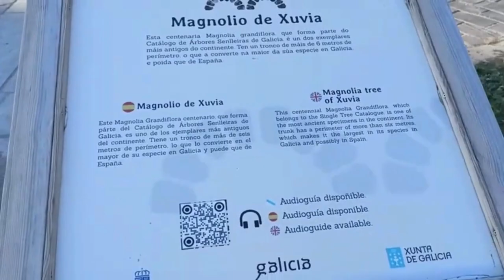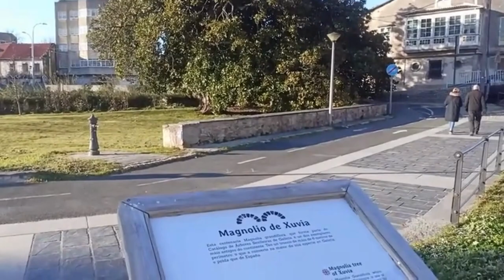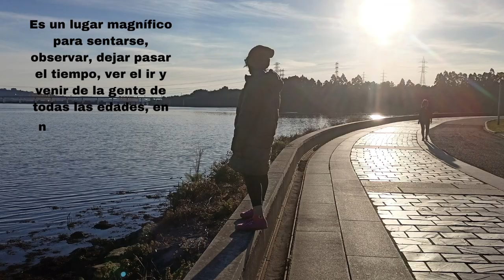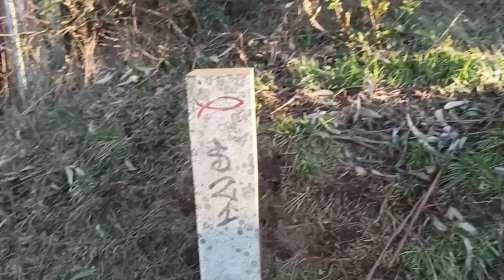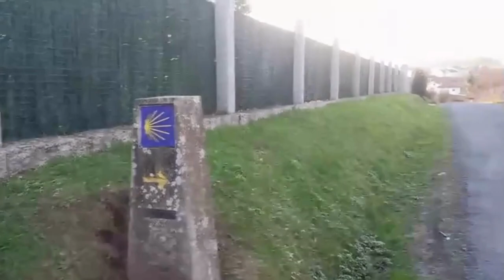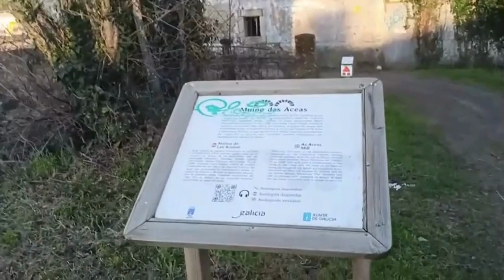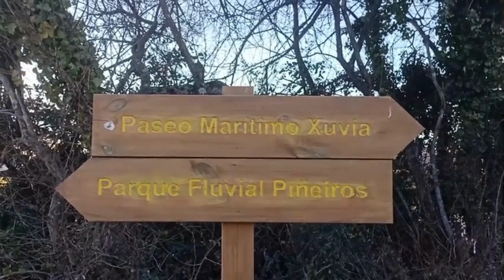Rios y Molinos Narón A coruña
Localizado a la derecha del barrio de Xuvia y su paseo marítimo, con un puente que une las orillas de Narón y Neda.